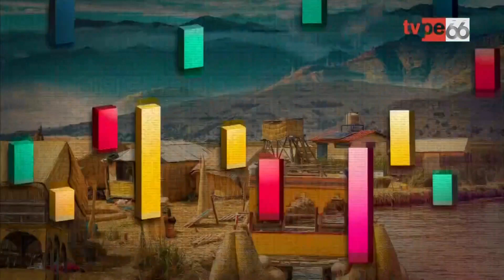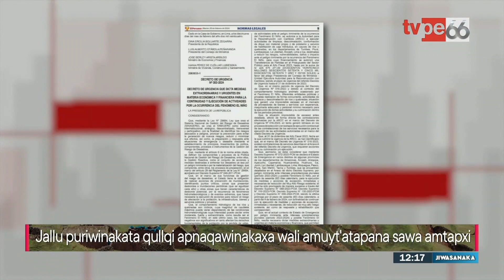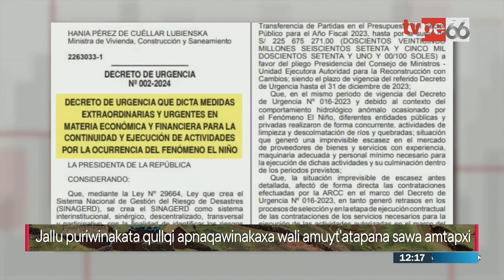Jiwasanaka mediodía (20/02/2024) | TVPerú Noticias